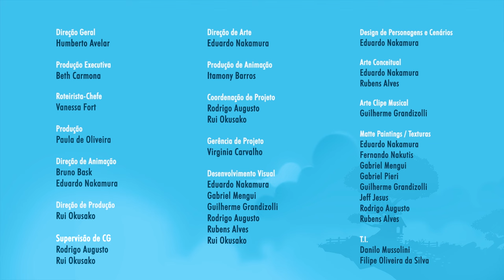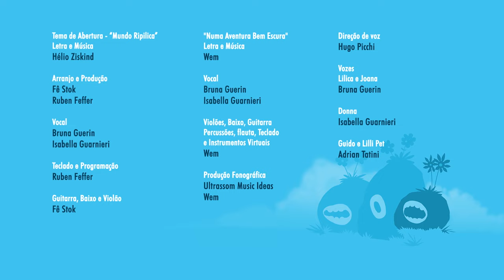A festa das Pinhas! - Episódio 13 - Mundo Ripilica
Olha só, o drone da Vila do Amanhã está transmitindo um vídeo!
É a Guida Anciã e o Vito convidando para a festa da colheita das Pinhas.
Essa festa é muito importante para a Vila do Amanhã, pois é nela que as Araucárias ficam carregadas de pinhas brilhosas, que fornecem energia para que a Vila permaneça iluminada o ano todo.
Todos preparados?
Quem conseguirá colher mais pinhas?
Só assistindo pra saber!

LINKS PARA ENVIAR PARA UM AMIGO NÃO PERDER NOSSAS AVENTURAS:
Link do vídeo: